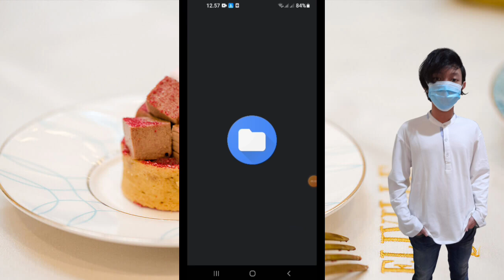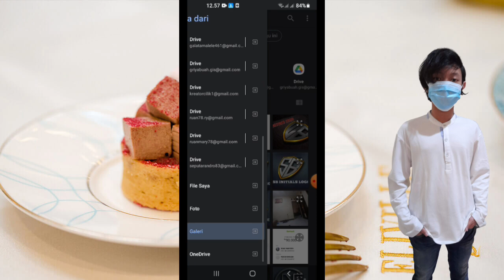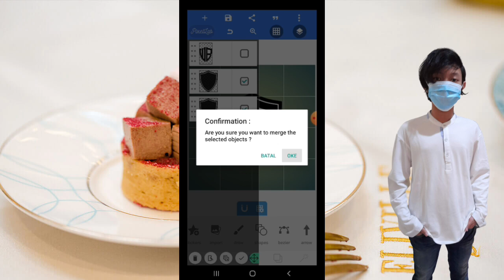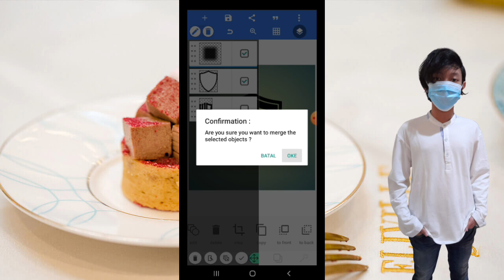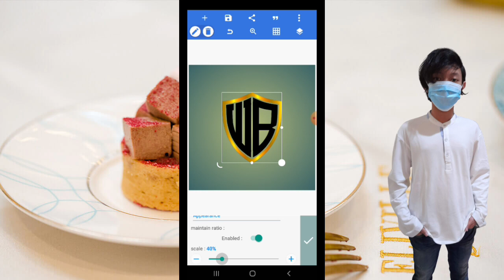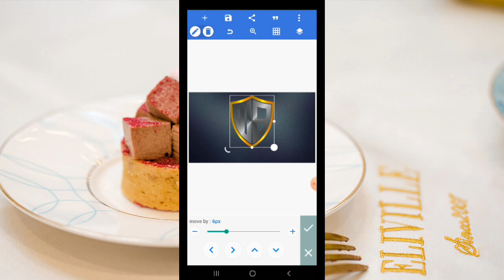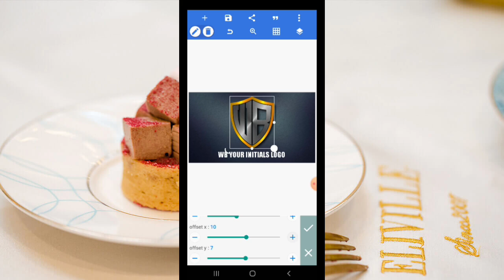WB letters initials logo_how to make an WB initials logo_cara buat logo inisial dihp_retjehcreator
☆ Channel

I HOPE THIS CHANNEL WILL HELP FOR YOUR

👉In this video I want to show you how to create logo design in Pixellab (Android) And if you enjoyed my video like,share, comment and don't forget to SUBSCRIBE my channel for more videos

👉If you all need logo please contact to me this number thank you 🙏